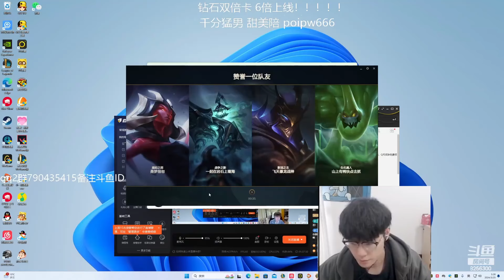1000LP Jinx : He Just Shots Everyone to Hell